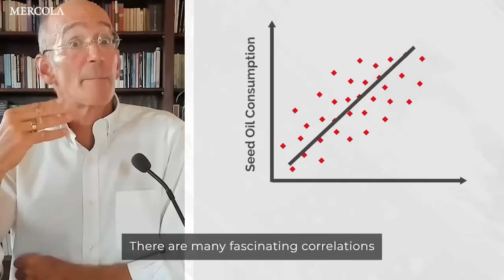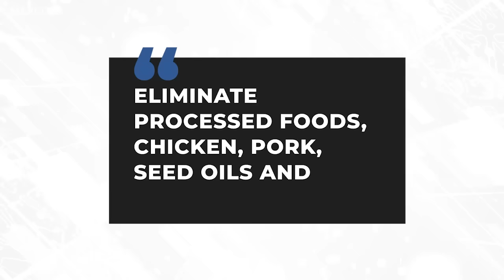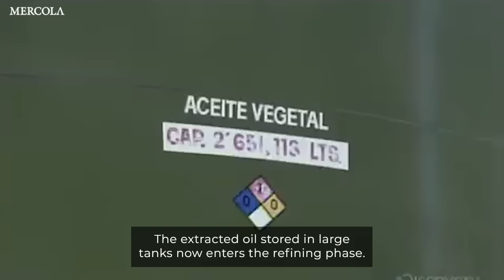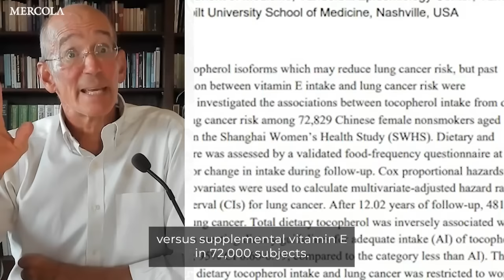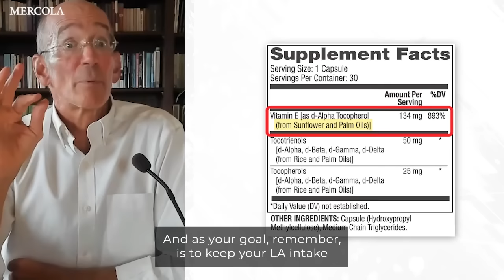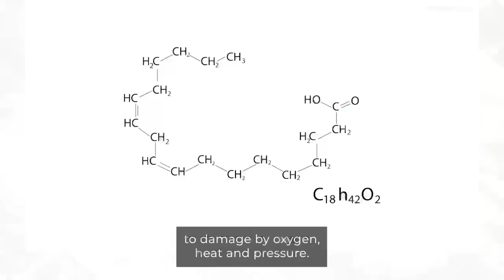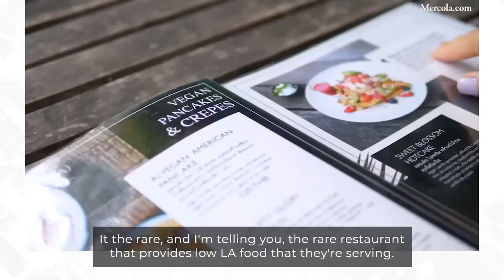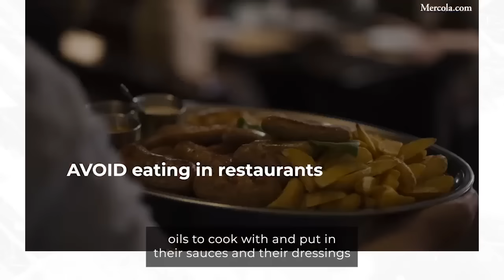Linoleic Acid: The Disease-Causing Toxin Lurking in Our Foods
Excessive linoleic acid intake may be the greatest contributor to chronic disease, even more so than sugar. In this video, Dr. Mercola explains how too much LA can endanger your health and which foods to avoid so you can protect yourself from its health effects.